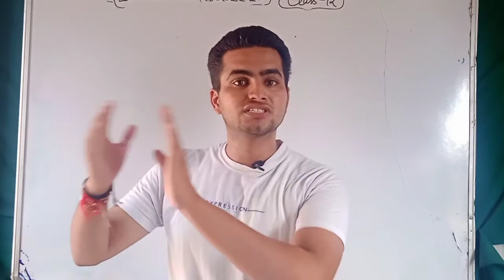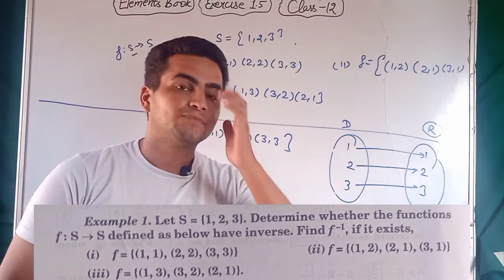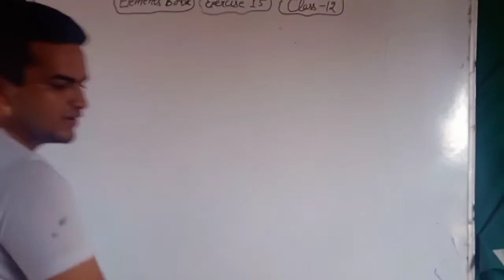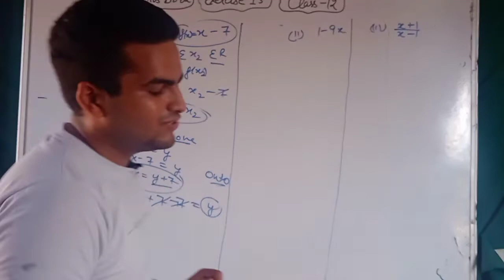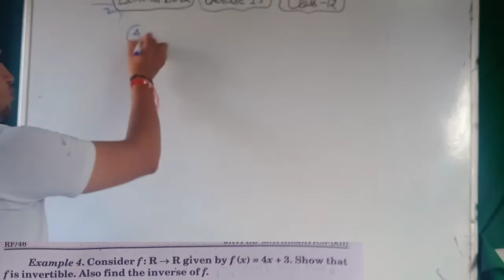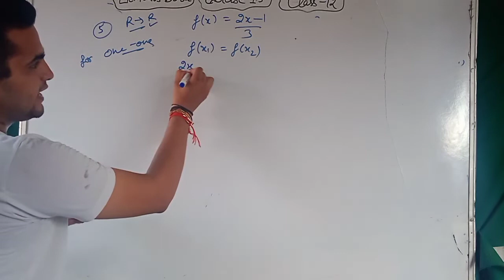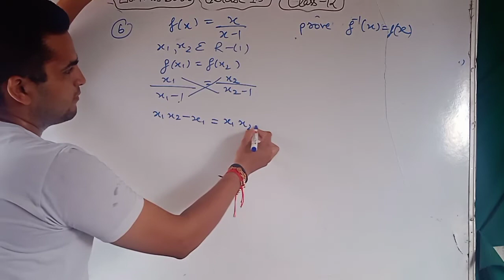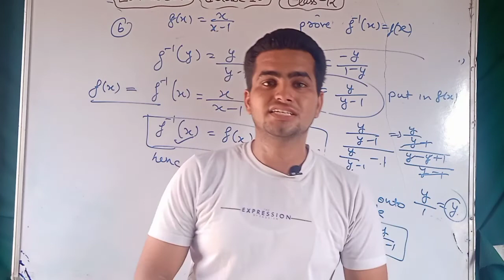Exercise 1.5 of Relation and Function|| class 12|| Elements of Mathematics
Exercise 1.4

class 11
class 12.
Relation and Function
definition of Relation
types of Relation
reflexive relation
symmetric relation
transitive Relation
equivalence relation
 function
definition of function
onto function
one one onto function
injective function
surjective function
byjective function
composition of function
fog and God
binary operation
invertible function